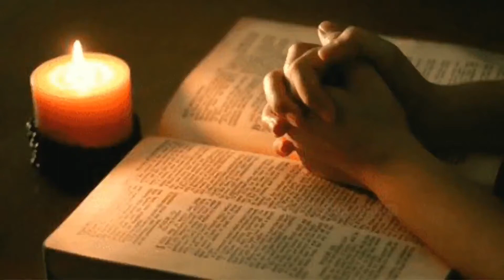ഇതാ കർത്താവിന്റെ ദാസി... # Here is the handmaid of the Lord... #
മംഗളവാർത്തത്തിരുനാൾ #